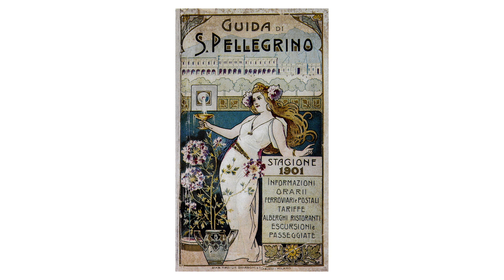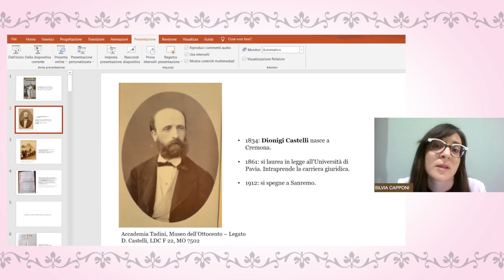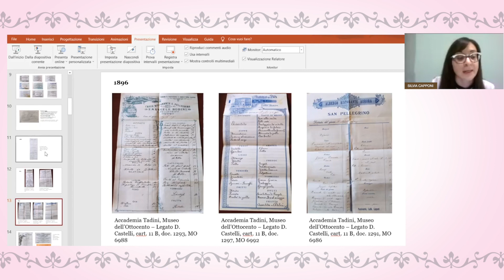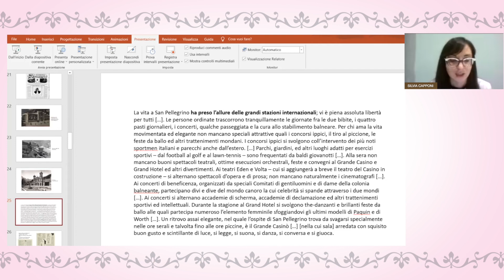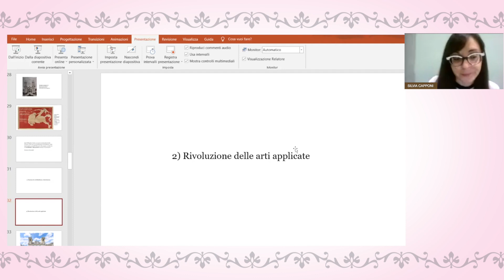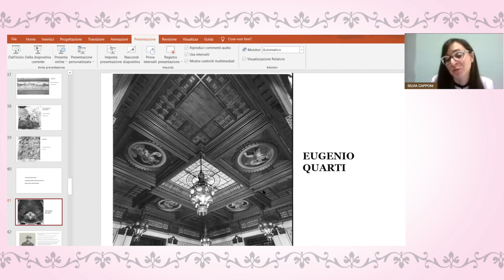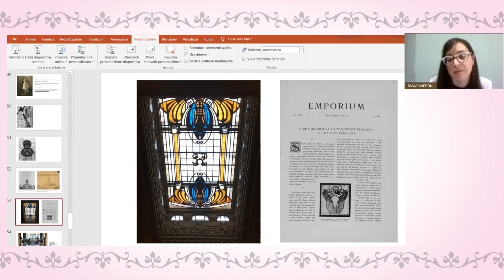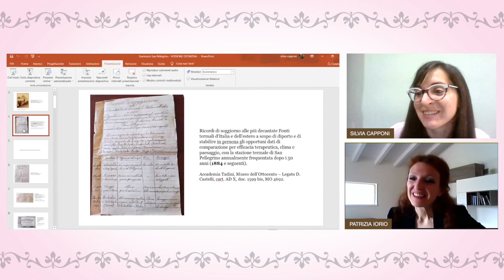SILVIA CAPPONI, La Belle Époque sul Brembo. San Pellegrino Terme: salotto mondano e vetrina ...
Iniziativa realizzata grazie al contributo di Fondazione della Comunità  Bergamasca, della Camera di Commercio Bergamo e del Comune di Bergamo.
SILVIA CAPPONI, La Belle Époque sul Brembo. San Pellegrino Terme: salotto mondano e vetrina artistica.
Coordina: Patrizia Iorio
Archivio Bergamasco
Centro studi e ricerche bibliografiche e documentarie
XXIII edizione del ciclo di seminari
«Fonti e temi di storia locale»
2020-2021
8.vo incontro
Indice:
00:00:37:18 = Patrizia Iorio
00:05:54:15 = Silvia Capponi
01:05:15:08 = Patrizia Iorio